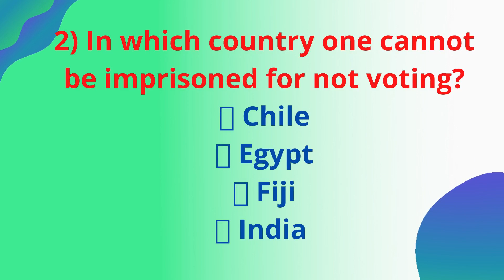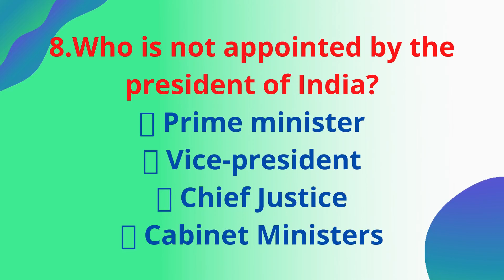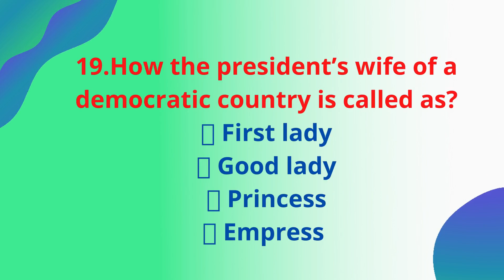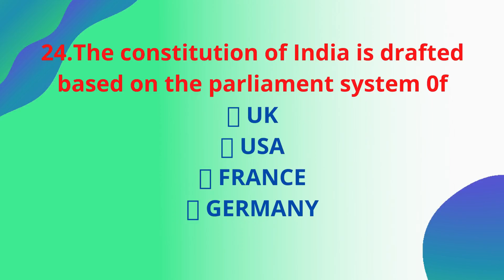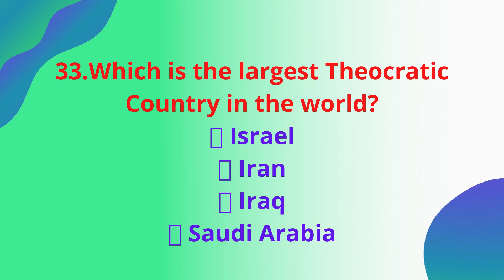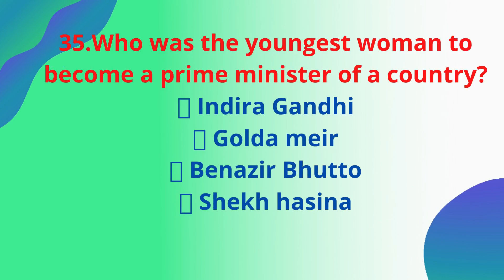Gk | General knowledge | Important gk questions and answer | upscssc gs gk | ssc cgl, chsl, cds, nda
ANSWERS:
1. Morarji Desai
2. India
3. V.K.K.Menon
4. Food & Agriculture
5. Question hour
6. Research & Analysis wing(RAW)
7. Bhima Rao Ambedkar
8. Vice-president
9. CPI
10. WARFARE
11. 21
12. Singapore
13. Number of MLAs
14. 54
15. 18
16. A.B.Vajpayee
17. Speaker
18. Myanmar
19. First lady
20. Pune
21. Federalism
22. Right to property
23. Bharat
24. UK
25. 6 months
26. 25 years
27. Bi-cameral
28. All of these
29. Theocracy
30. President
31. 395
32. 25 Lakhs
33. Iran
34. 552
35. Benazir Bhutto
36. 26th Januray 1950
37. None of these